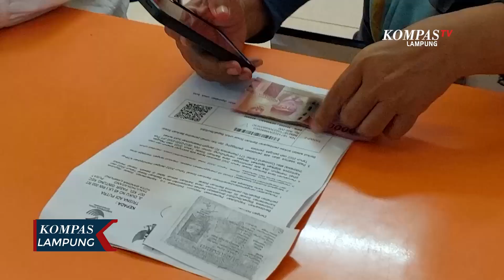Ribuan Warga Padati Kantor Pos Cairkan Dana BLT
LAMPUNG, KOMPAS.TV - Setidaknya ada 4500 warga yang terdaftar sebagai keluarga penerima manfaat bantuan langsung tunai dari Pemerintah memadati KPC Plaza Post Tanjung Karang, Bandar Lampung.

Guna menghindari penumpukan pihak Kantor Pos telah berkordinasi dengan tiap-tiap aparat di Kelurahan hingga tingkat RT untuk mengatur jadwal kedatangan warga penerima bantuan.

Ada beberapa program bantuan dari Pemerintah seperti BLT BBM senilai 300 Ribu Rupiah PKH atau Program Keluarga Harapan 600 Ribu Rupiah dan BPNT atau Bantuan Pangan Non Tunai senilai 450 Ribu hingga 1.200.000 Rupiah yang dapat dicairkan dihari yang sama.

"Di hari ketiga saya membagikan sekitar 4500 KPM," ujar Iin Apriani, Kepala Cabang Plaza Pos BDL Tanjung Karang.

"Akan ada penyaluran susulan bagi mereka yang belum datang karena sedang di luar kota," tambahnya.

Pencairan program bantuan dari Pemerintah ini dilakukan hingga Selasa 29 November. Warga dihimbau untuk datang ke Kantor Pos sesuai jadwal yang telah ditentukan agar menghindari penumpukan.